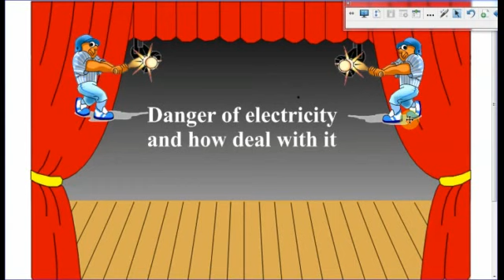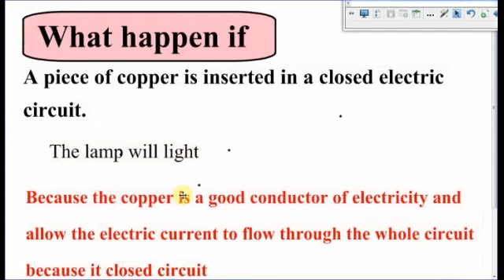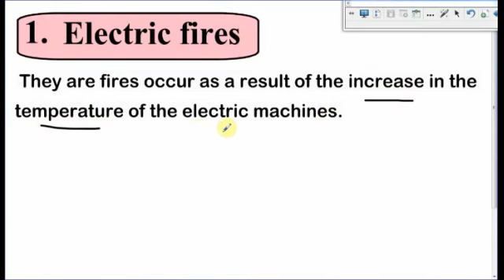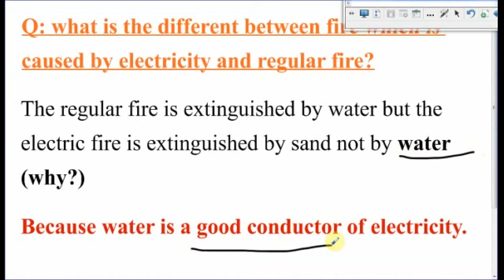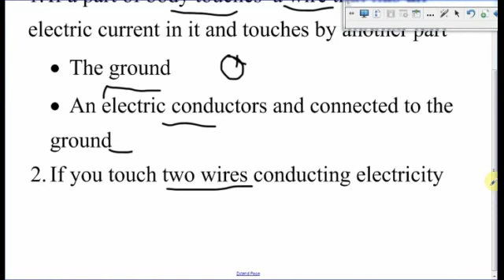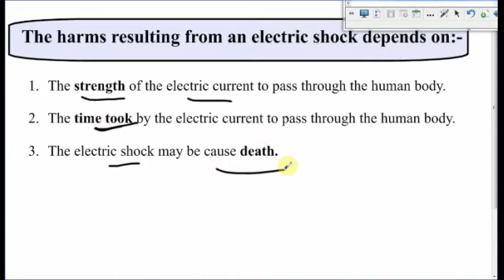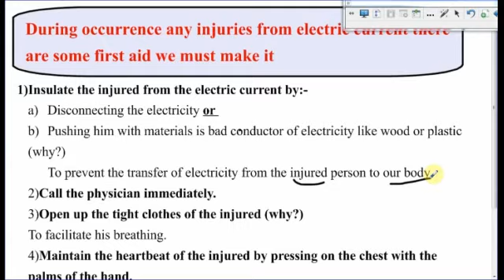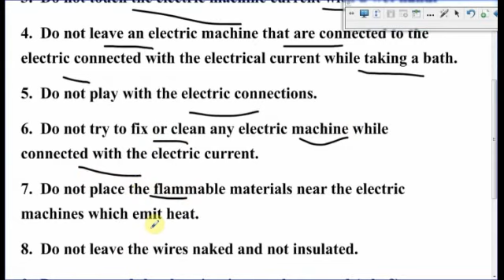lesson 2 dangers of electricity J6